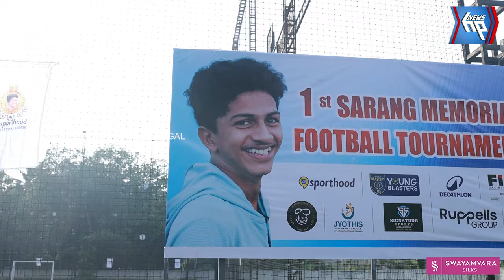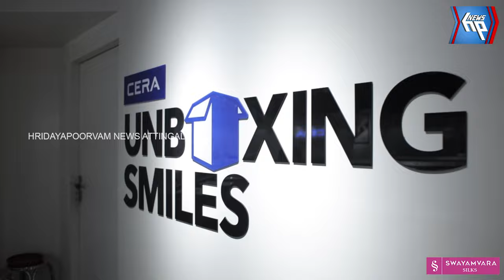ഒന്നാമത് സാരംഗ് മെമ്മോറിയൽ സെവൻസ് ഫുട്ബോൾ ടൂർണമെന്റിനു മാമത്ത് തുടക്കമായി